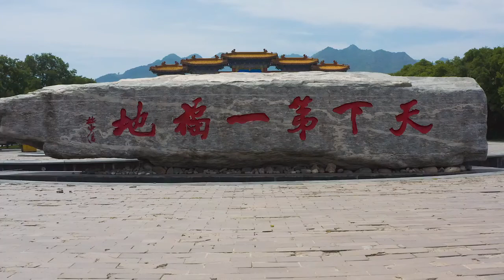楼观台航拍Aerial photo of Louguantai